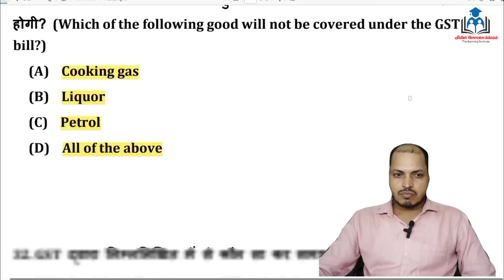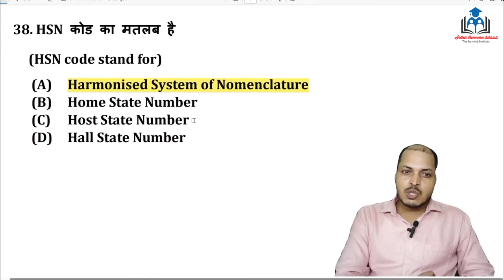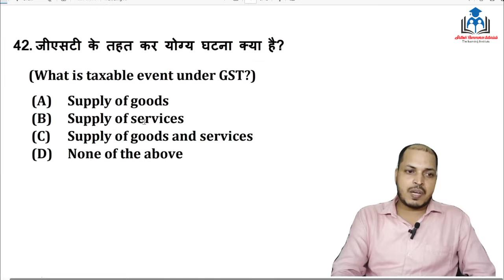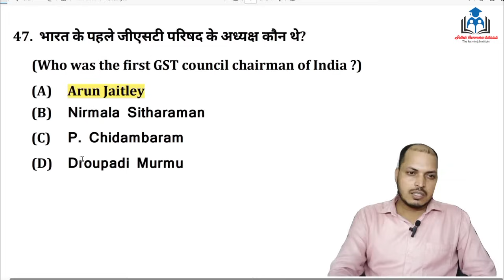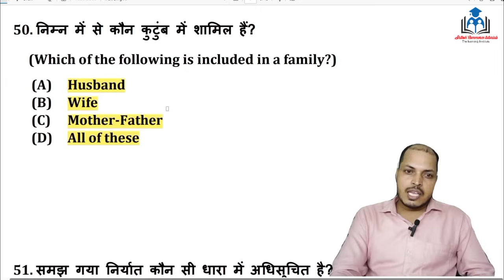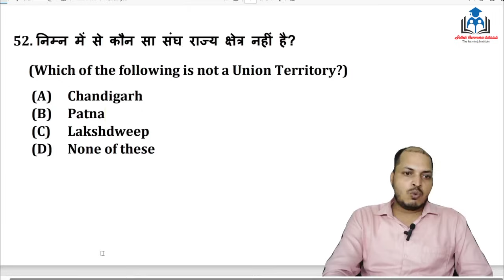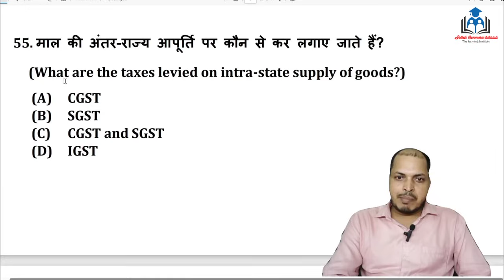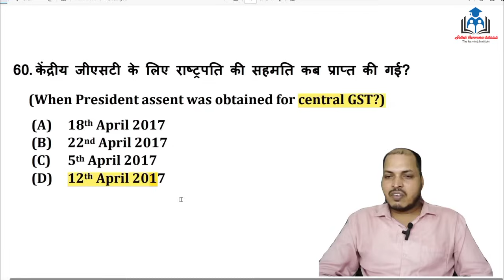GST Objective Question | gst mcq | gst mcq questions | B.Com 5th Sem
You Must watch:
GST Part-1

gst ka pk!